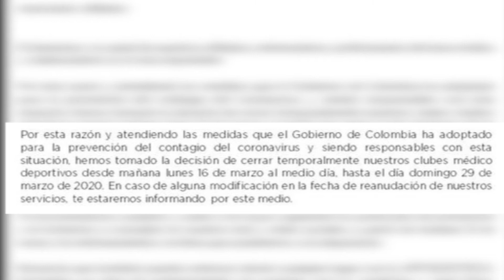Última hora: Bodytech también suspende su servicio ante la incertidumbre del coronavirus